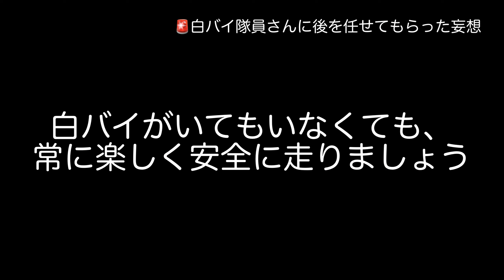🚨白バイが後を任せた 任された妄想の結果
以前の動画にもありますが、「あいかわさんが、走っていると安心する」と伝えてくれた白バイ。でも、白バイが見えなくなると…😞￼